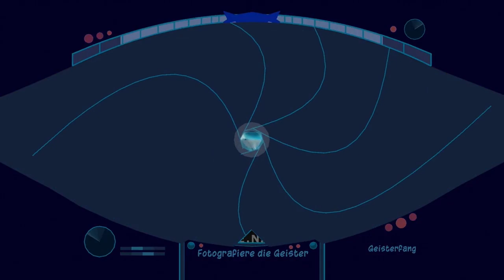Let's Play Sly 2 [24] - Geisterjagd mal anders [German]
Sly 2: Band of Thieves ist ein Stealth-Plattformspiel, das von Sucker Punch Productions entwickelt und von Sony Computer Entertainment für die PlayStation 2 veröffentlicht wurde.

In dieser Serie schlüpfen wir erneut in die Rolle von Sly Cooper, einem charmanten und gerissenen Waschbär und Erbe einer langen Linie von Meisterdieben. Sly wird von seinen besten Freunden und Partnern begleitet: Bentley, dem brillanten Schildkröten-Hacker, und Murray, dem starken und mutigen rosa Flusspferd. Gemeinsam machen sie sich auf, die zerstückelten Teile von Clockwerk, dem diabolischen mechanischen Uhu und Erzfeind der Cooper-Familie, zu stehlen, bevor sie in die falschen Hände geraten.

Unser Ziel ist es, jedes Teil von Clockwerk zurückzuerlangen, indem wir die Mitglieder der Klaue besiegen und ihre Festungen infiltrieren. Dabei nutzen wir Slys akrobatische Fähigkeiten, Schleichen und die Unterstützung unserer Freunde, um Rätsel zu lösen und Hindernisse zu überwinden. Auf unserer Reise lernen wir nicht nur mehr über die Feinde, sondern auch über die Zusammenhänge, die Clockwerks Hass auf die Cooper-Familie betreffen und was es bedeutet, ein echter Meisterdieb zu sein.

Game: Sly 2: Band of Thieves [German][PlayStation 2] (2004) | Sly Cooper Collection [PS3] (2010)
Genre(s): Stealth, Plattform, Action-Adventure
Entwickler: Sucker Punch Productions
Publisher: Sony Computer Entertainment

aktuell keine festen Stream Zeiten!
Sonst gelten folgende Zeiten:
Mo: spontan
Di: ab 14:00 Uhr
Mi: ab 14:00 Uhr
Do: spontan
Fr: kein Stream / ggfs. spontan
Sa: kein Stream
So: ab 15:00 Uhr